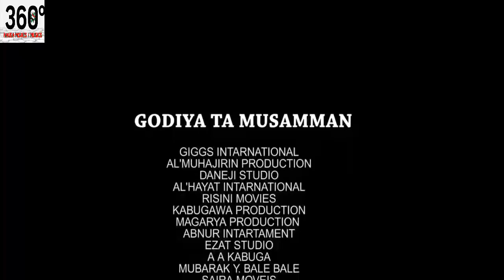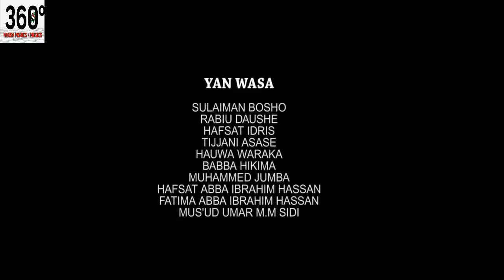mugayen kishin gidan suna cutar da ni domin mijinta yana ƙaunata - Hausa Movies 2020 | Hausa Films